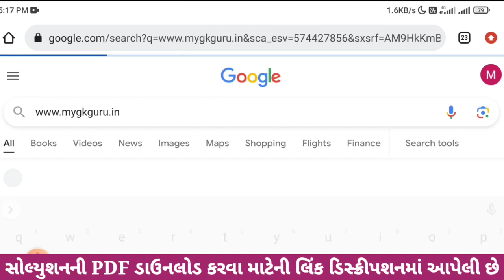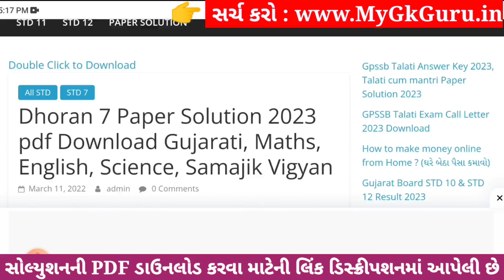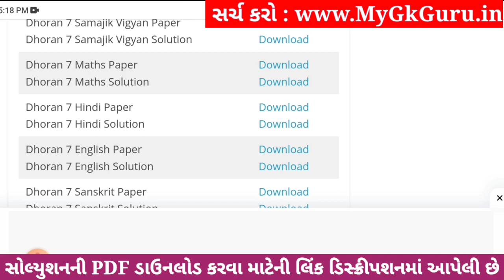💥 Std 7 Hindi Paper Solution 2023 80 Marks, Dhoran 7 Hindi Paper Solution 2023 Std 7 Hindi, October